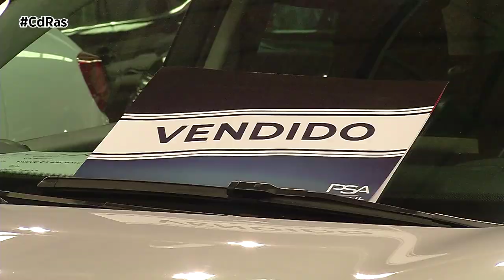BALANCE MERCADO EUROPEO 2020 | By CdRas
El balance de 2020 en cuanto a matriculaciones de vehículos en el mercado Europeo, nos deja una caída que supera el 24%. Durante el año pasado, a causa de la pandemia por COVID-19, el viejo continente se quedó a las puertas de los 12 millones de unidades comercializadas.

Por tipo de vehículos, los turismos y todoterrenos en la Unión Europea se contrajeron un 23,7% lo que supone uno de los peores registros desde que estos comenzaron a contabilizarse. La caída supera las tres millones de unidades en comparación con los datos de 2019.

De los 27 mercados de la UE que registraron bajadas de dos dígitos, nuestro país se sitúa al frente de los cinco grandes de la automoción europea, un 32% en negativo que representa 8 puntos por debajo del promedio. Italia, otro de los pesos pesados en la venta de vehículos, también cayó rozando el 28%. Lo mismo ocurre con Francia que acumula un descenso de un 25,5 o Alemania con un 19%, este último mercado sufre la menor caída de los países automovilisticamente más potentes del continente.

Por marcas, Volkswagen lideró las entregas de coches en Europa durante el año pasado, seguido de Renault, Peugeot, Mercedes-Benz y BMW que completa el Top 5.